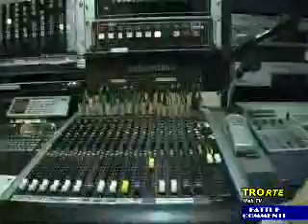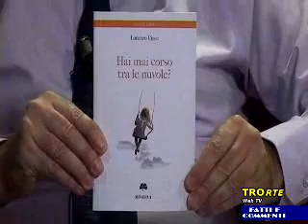NewTuscia TV: Intervista al poeta Lorenzo Cioce